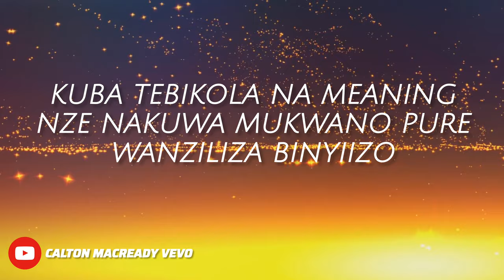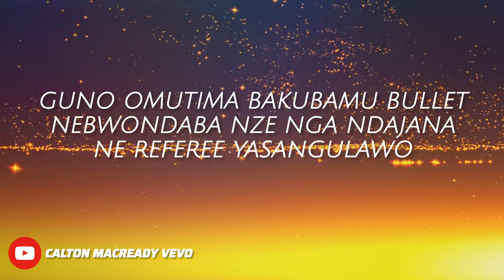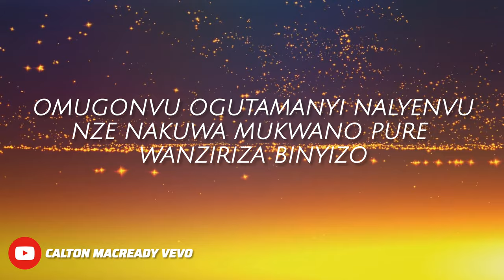BYADALA - JOWY LANDA FT NANDO LOVE ( 4K LYRICS VIDEO ) 2024